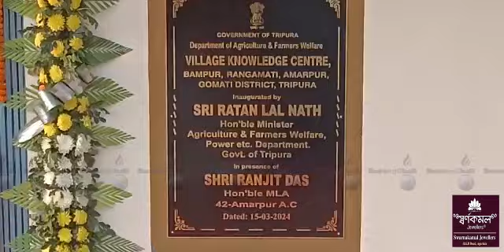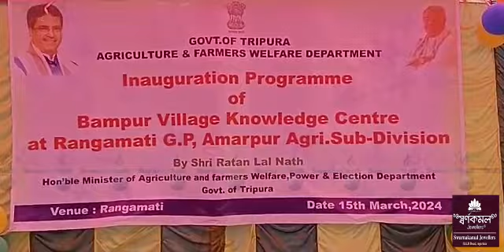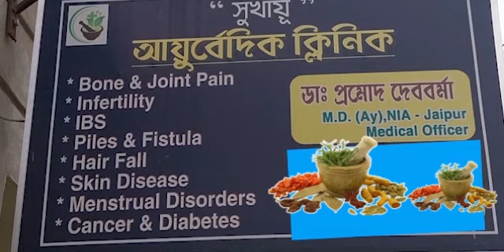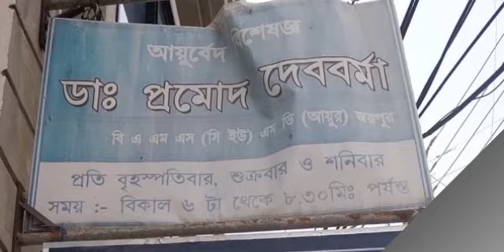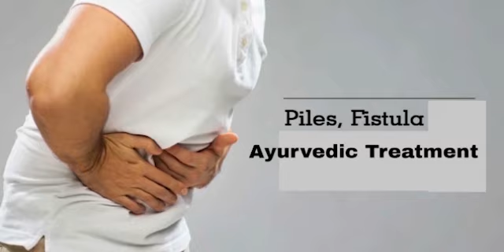II Haphangni Bwkhaktwi Hukbar Khwlainairogno Chubakha Montri Ratanlal Nath II